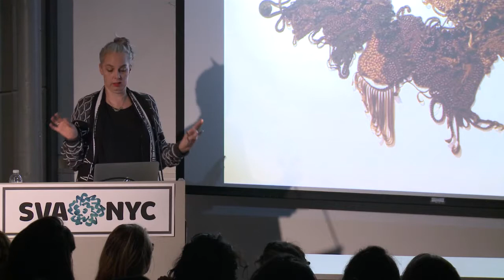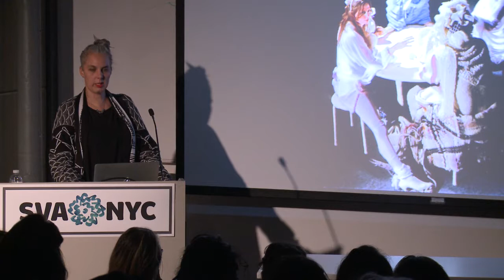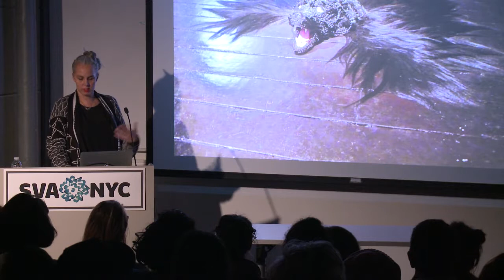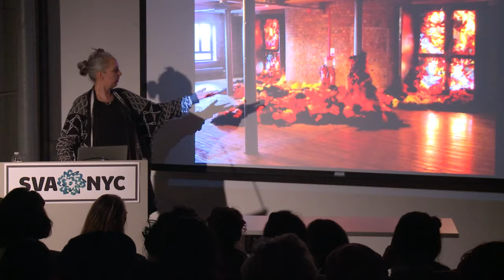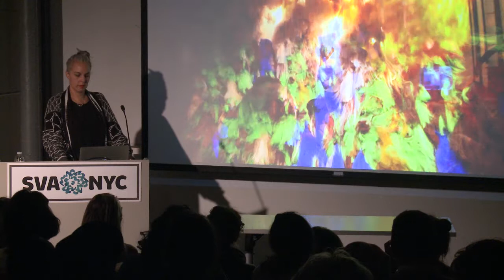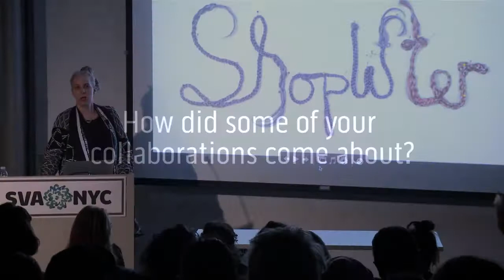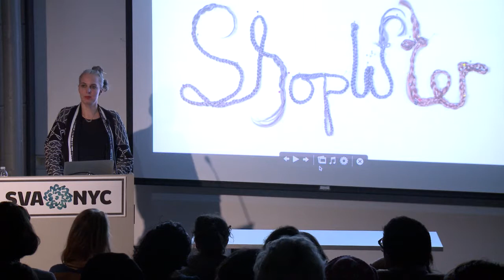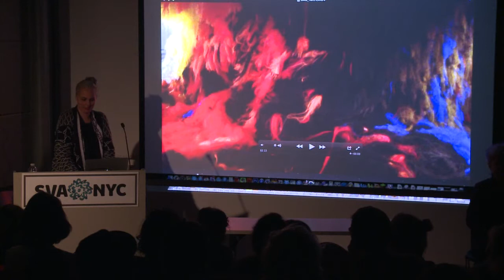Hrafnhildur Arnardottir aka Shoppy